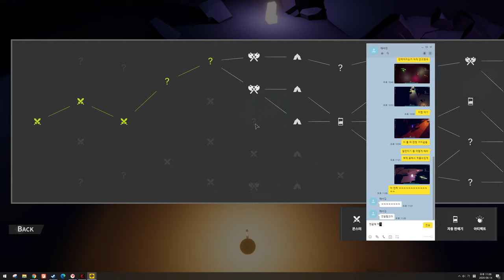Sentimental K ] 로그라이크 액션신작 갓겜 플레이 #7 갓콤보 갓연계 였지만?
Steam - Sentimental K